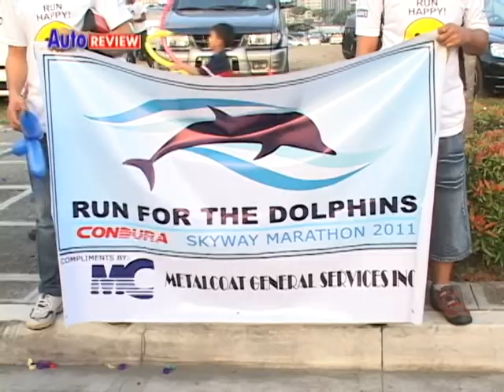2011 Condura Skyway Marathon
This was aired last February 13, 2011 on Auto Review (Saturdays, 1:30 - 2pm on NBN 4)